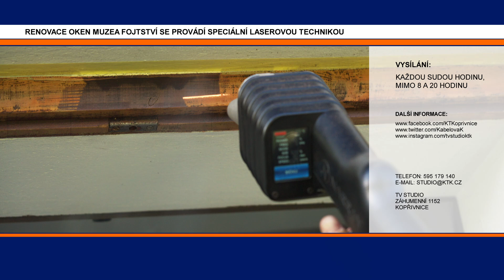01 01 ÚVOD 30 Magazín KTK 27 září 2024